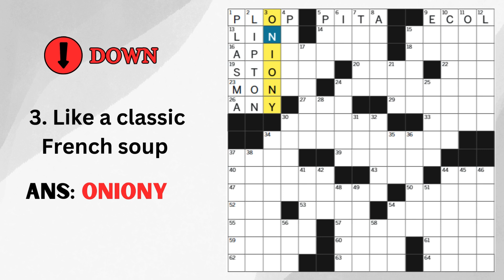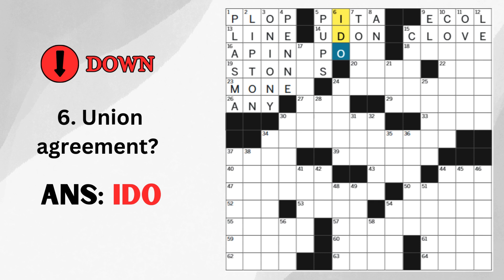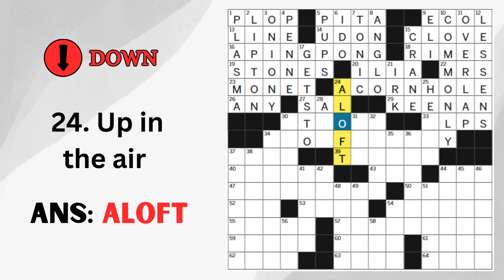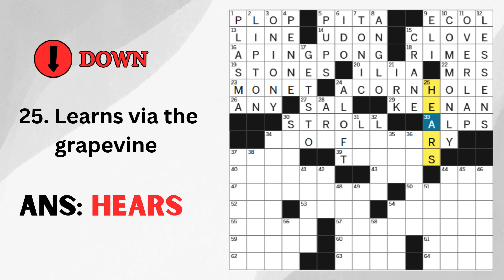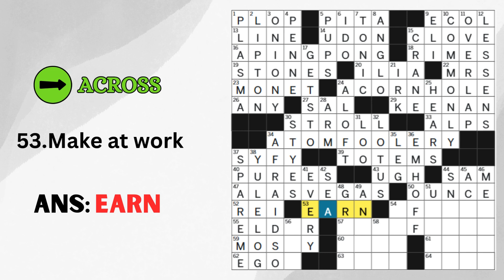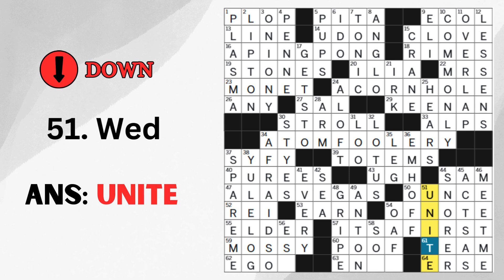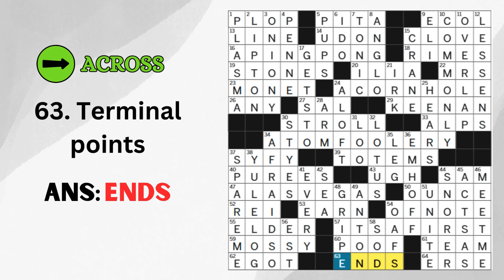LA Times Crossword Clue Answers for Nov 14 2024 | Solved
LA Times Crossword Clue Answers for Nov 14 2024 | Los Angeles Times LAT Crossword Puzzle 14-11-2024

LA Times Crossword Answer Today November 14, 2024 Check out the answers for LA Times Crossword Today Nov 14, 2024. In this video, we update answers to all the crossword puzzles regularly, so visit our youtube page to cross-check and check out the answers to all your solved and unsolved LA Times crossword puzzle answers today.